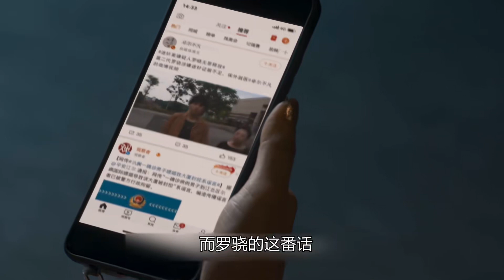女孩第一次和閨蜜出去玩，就被閨蜜介紹給了富二代